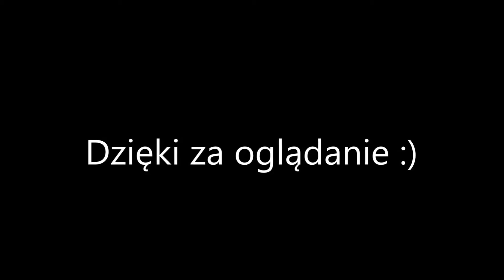SKILL Special force 2 LOL moment #4 EPIC 1V5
No i gitara! :D